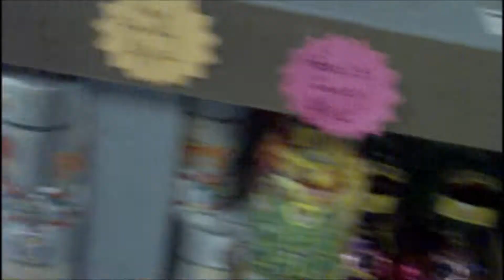Rockingham Fireworks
[Update] This location has closed. The only Noise R Us store that exists is in Newport, which is not this store. The following information is history.

A small store located on Route 1 in Seabrook, NH. It's between Papa Ginos and Holiday Inn, down the driveway behind the house.

They are the only carrier of Pyro Demon that I could find. They carry a lot of common products, including World Class and Brothers. The store employee may offer some good deals on products, so the price tags aren't final.

Their official store name is Noise R Us